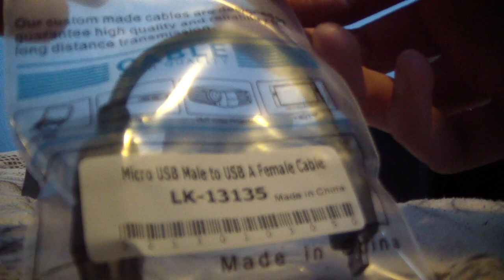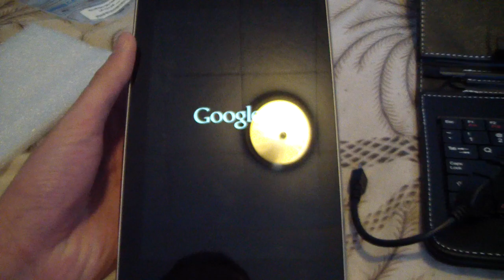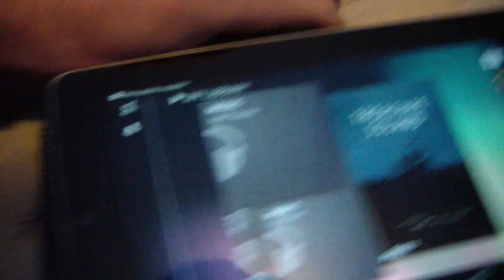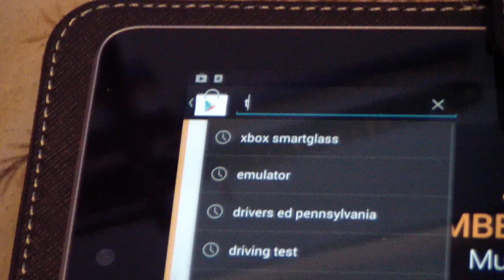Google Nexus 7 Keyboard Unboxing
For the people who said there isn't a keyboard available for the Nexus 7,  here's proof there is.  The keyboard is instantly recognized and fully compatible.